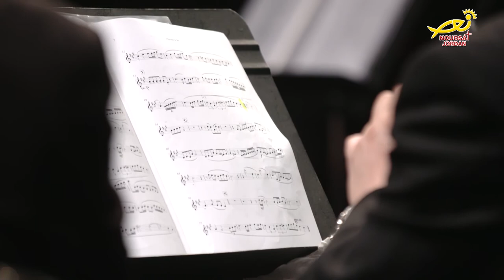نورسات الأردن : تقرير - الاحتفالَ بختامِ الدورةِ الموسيقية لتلاميذِ موسيقاتِ الجيشِ اللبناني 2018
رعت السفيرةُ اللبنانية في الأردن تريسي شمعون الاحتفالَ بختامِ الدورةِ الموسيقية لتلاميذِ موسيقاتِ الجيشِ اللبناني الذين انهوا دراستَهم في المعهدِ الوطني الأردني للموسيقى .. المزيد في هذا التقرير